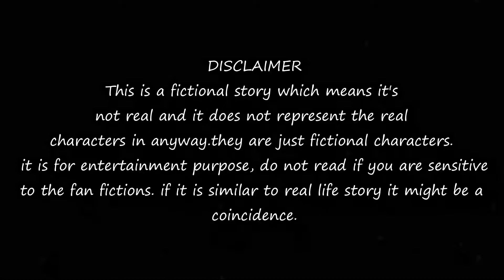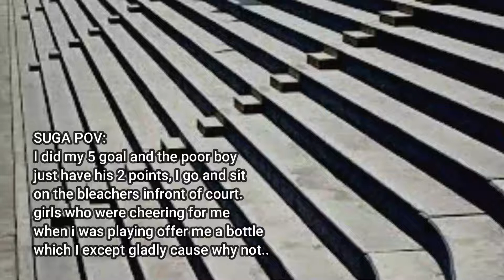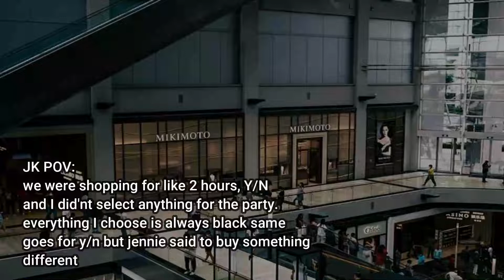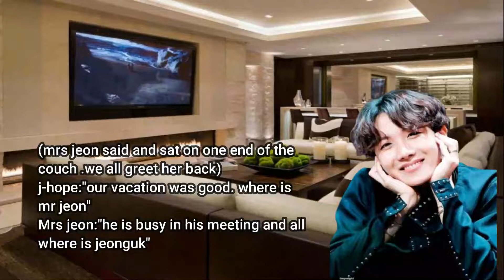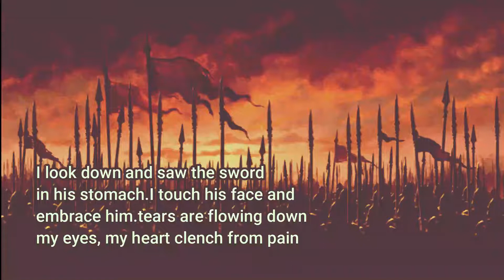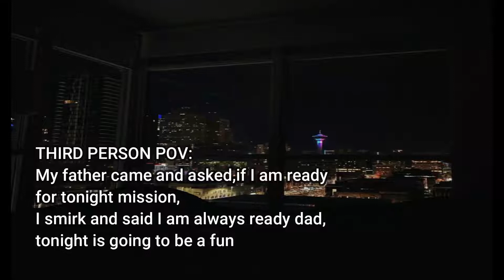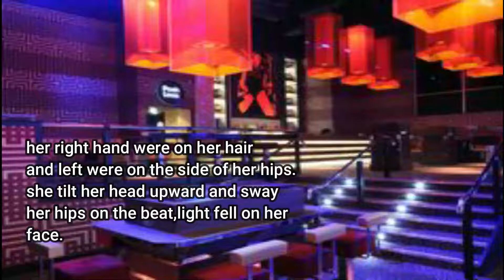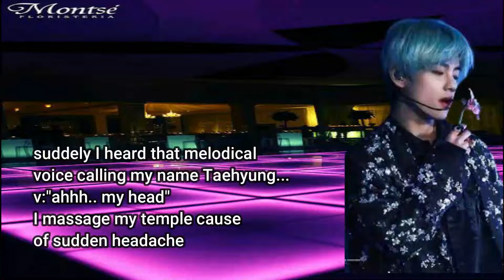||v and jk ff|| SERENITY ep 2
Hey guys this is my first ff. The music and pictures used in
I own the storyline and editing, which I do not allow to rewrite in any form.
there might be a lot of grammar mistakes, spelling errors.
Kindly ignore them as English isn't my first language.
the channel.